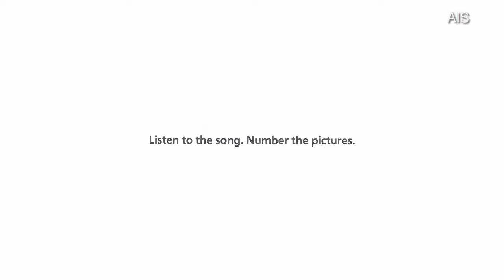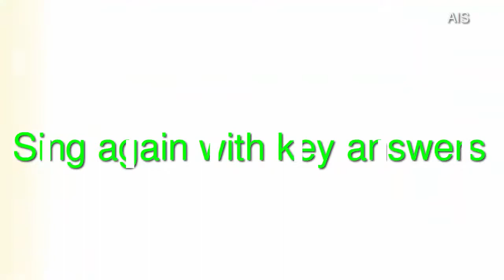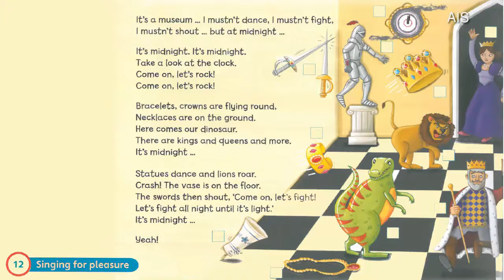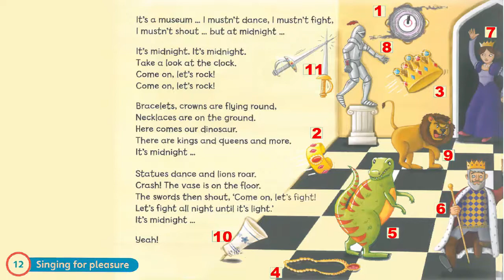Super Minds 4 Video Unit 1 Page 12 Step 11 Sing a song 🎶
Hi, Everybody!!! 💗How are you today? Now, We want to show you the "  " So, You should to watch. This is a channel that provide you about English knowledge in Khmer and all programs related to our contesting. These tutorial are teaching you about Learning in English

MS 2010
MS 2013
Tutorial Microsoft Word 2010 & 2013
Basic MS
AIS BMC
Khmer Knowledge
Education in Cambodia
Khmer Learning
The Best Education
Cambodia Lesson
Cambodia Teaching
Cambodia School
KH School
AIS School
AIS Private School
AIS Teacher
AIS Asean International School BMC
AIS Teaching